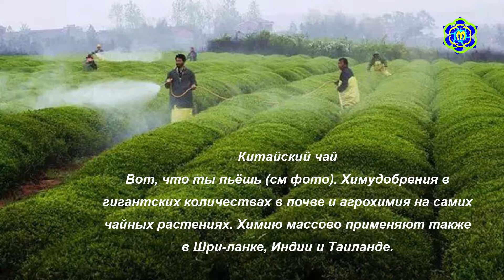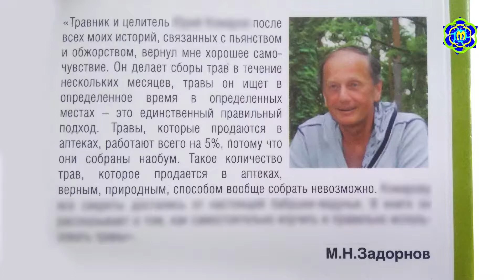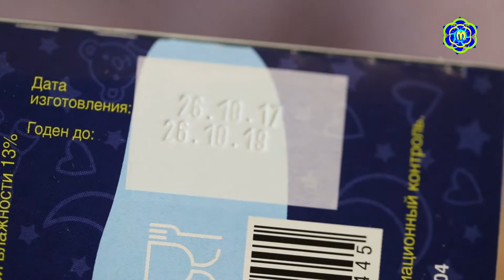Качественный и некачественный чай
Травяное и чайное дело в России. Что нам продают: чай или мусор?